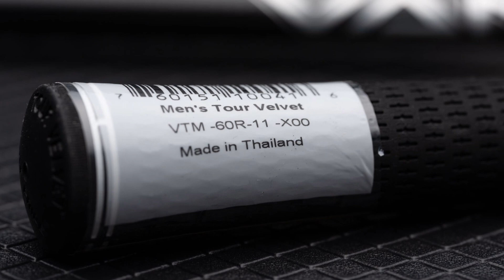유틸리티 하이브리드 VS 드라이빙 아이언 장점과 단점 비교 : 와오 RV-555 타입 S + 뱅퀴시 샤프트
롱 아이언을 대체하면서...
긴 비거리와 방향성을 동시에 양립하는...
클럽을 추천해달라고 하신 고객님에게...
Waoww + Vanquish
유틸리티, 하이브리드, 드라이빙 아이언 관련 장점, 단점, 차이점 비교는 블로그 참조하세요.